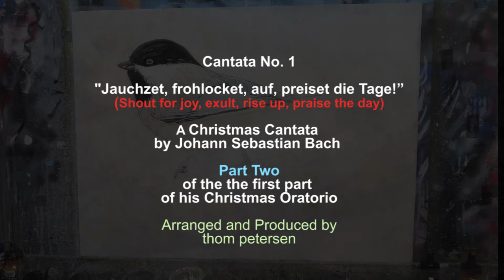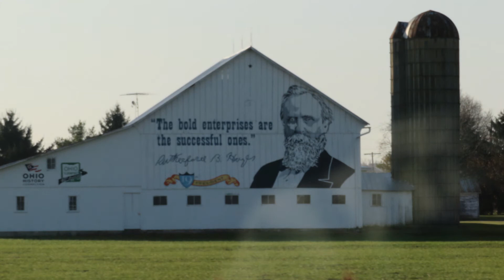"Shout for Joy, Exult, Rise Up, Praise the Day" .. Bach ... Part Two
This is the Second Part of the choral arrangement, in which I replaced instruments for the voices.

Photographs were taken by me while passing through PA, Ohio, and IN recently.

Cantata No. 1-
"Jauchzet, frohlocket, auf, preiset die Tage!”
(Shout for joy, exult, rise up, praise the day)
1734
A Christmas Cantata by Johann Sebastian Bach

 Part Two of the ….
The first part of his Christmas Oratorio
15min 23 sec.
19 instruments and drums.

I am using, for the most part, synthesized instruments and drums.